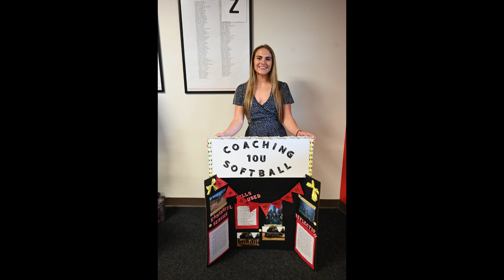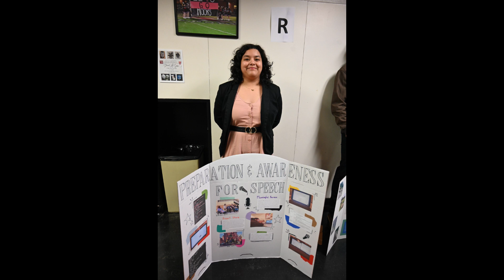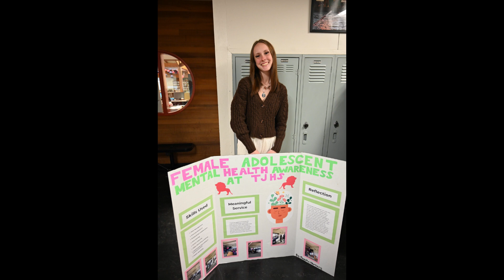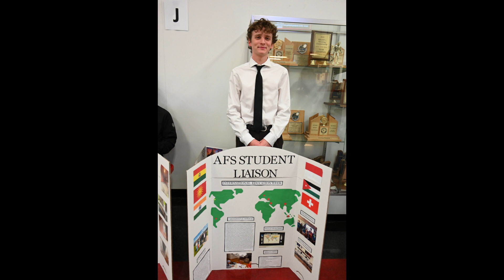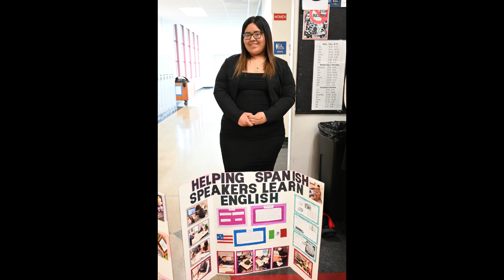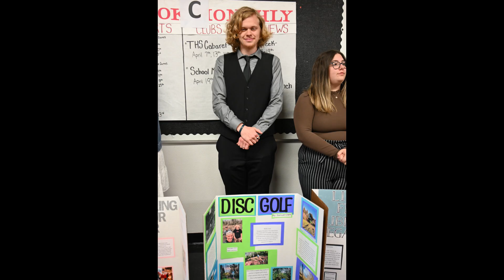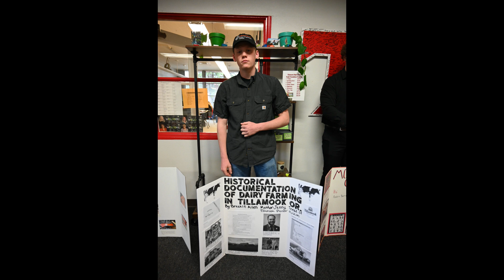Tillamook High School Senior Projects 2024